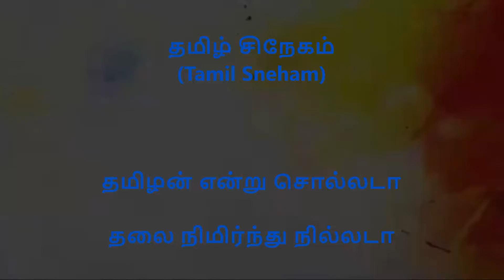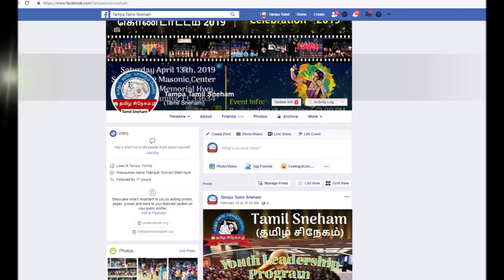| Tamil Sneham | Tamil New Year Mega Celebration 2019 | April 13th, 2019 |3:00 pm | Promo |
Tamil New year celebration 2019 by Tamil Sneham , Florida.